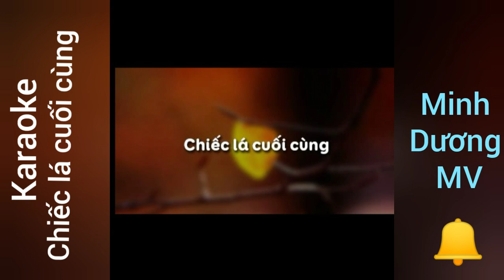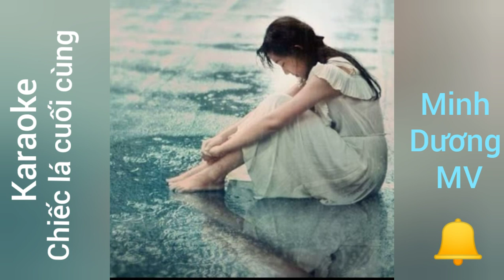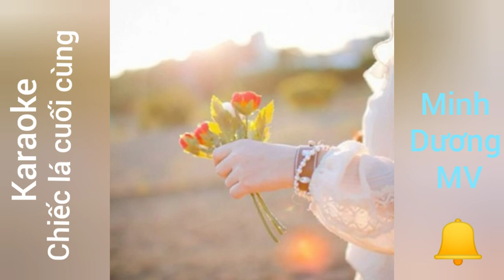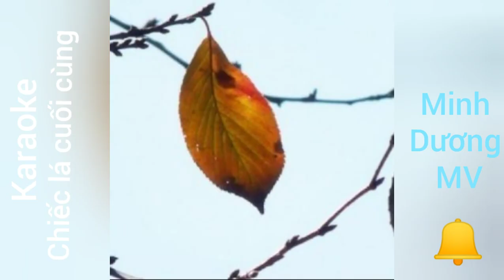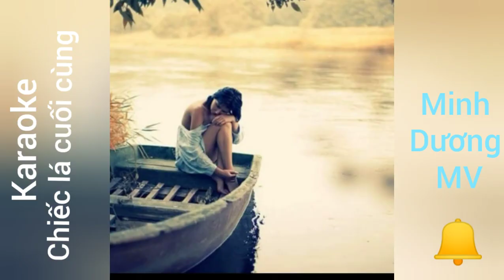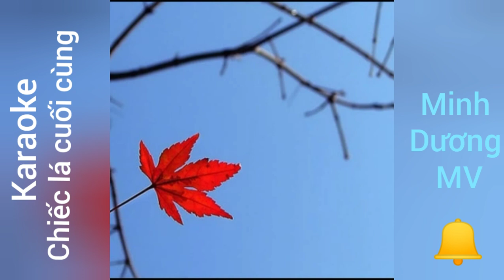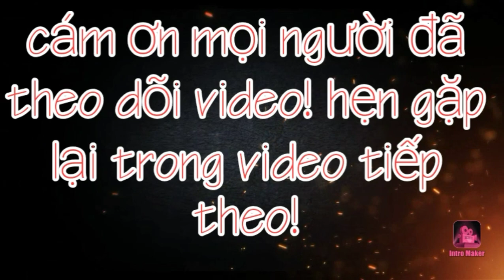Vọng cổ: Chiếc lá cuối cùng - tác giả Viễn Châu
Hiện nay trong thời gian phòng chống dịch Covid - 19, mọi người đều ở nhà. Mình xin gởi đến sản phẩm karaoke vọng cổ: Chiếc lá cuối cùng - tác giả Viễn Châu để mọi người nghe giải trí.
Người karaoke được cập nhật trên mạng về, là người hát đăng lên và đã được cho phép tải. Giọng hát còn hơi rung mong mọi người thông cảm.
Chúc mọi người cuối tuần thoải mái nhé! Đặc biệt là đoàn kết đẩy lùi dịch bệnh nhe!